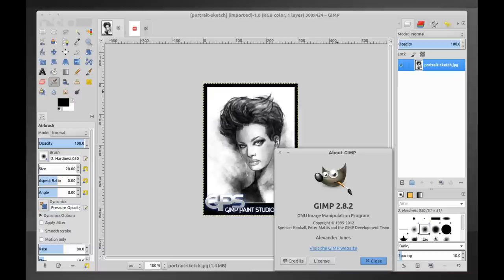Kynningarmyndband fyrir Gimp ljósmyndanámskeið